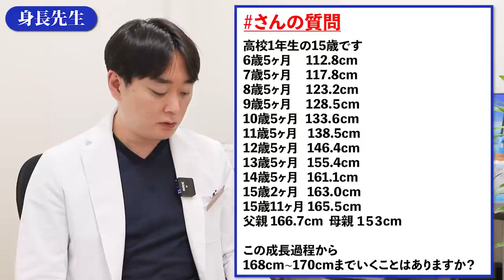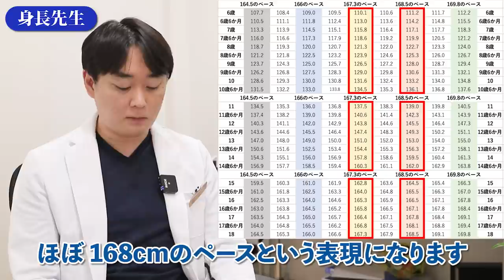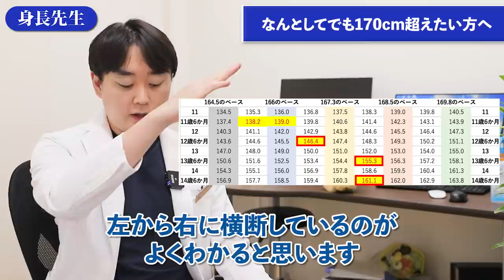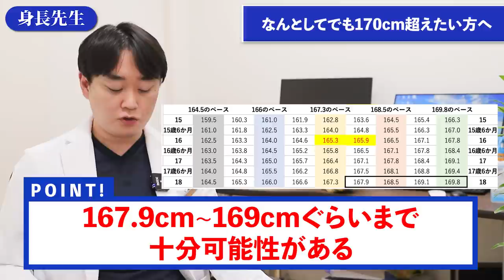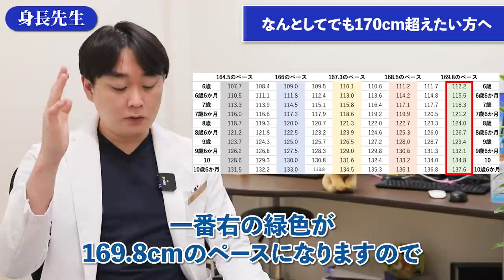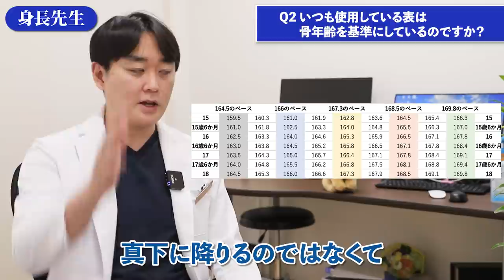何としてでも１７０ｃｍ超えたい方へ！２【身長先生に聞け２０】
■目次
00:00 オープニング
00:38 なんとしてでも170cmいきたい方へ
08:30 Q2 いつも使用している表は骨年齢を基準にしているのですか？
09:36 Q3 ジュニアプロテインを飲んだら身長は伸びますか？
10:07 Q4 動物性タンパク質を安く・多く摂取できる食べ物はなんですか？
10:25 Q5 骨端線が閉じてると言われました身長を伸ばす方法はありますか？
11:13 Q6 ヨドバシの店員さんに身長が高い人が多いのはなぜですか？
11:29 Q7 夢精と身長は関係ありますか？
11:56 Q8 身長に対して腕が長い場合身長が伸びますか？
12:09 Q9-1 成長曲線で成長ホルモンが出ているかわかるのでしょうか？
13:13 Q9-2 病院では何も検査せず最終身長は160cmとのことでした
13:29 エンディング